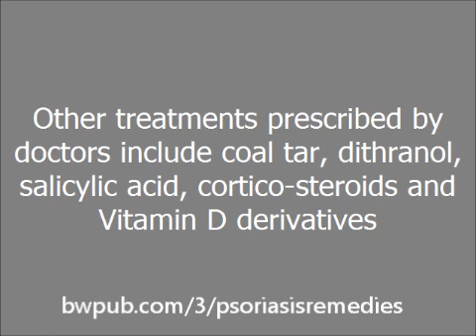Scalp Psoriasis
Psoriasis appears as raised, red patches or lesions covered with dead skin cells on the skin. Scalp psoriasis can be mild, with fine scaling or thick with crusted plaques, covering the entire scalp.